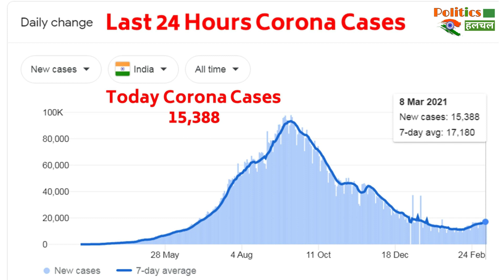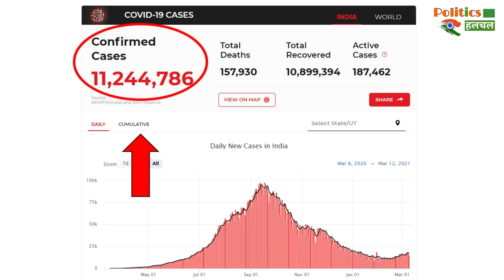लगातार 3 दिन बढ़ने के बाद कम हुए Coronavirus के केस , आज सामने आये इतने मामले !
Coronavirus Updates : India Records Over 15,388 Fresh COVID-19 Cases In Last 24 Hours | Corona Vaccine Latest News & Updates

EDITOR ► Manjeet